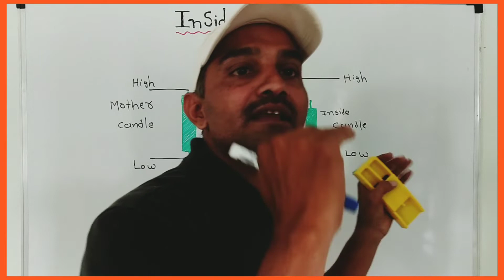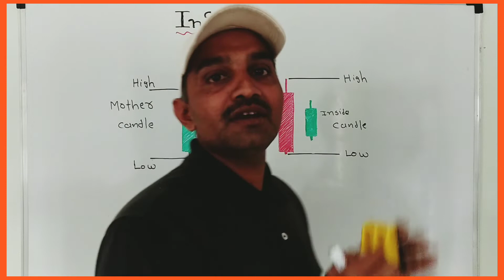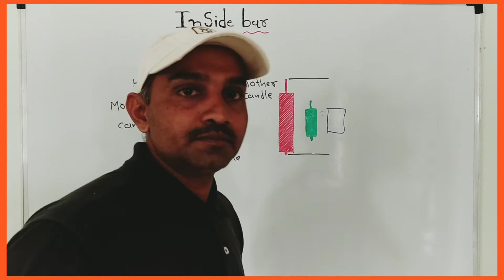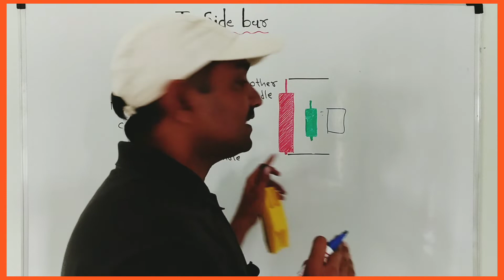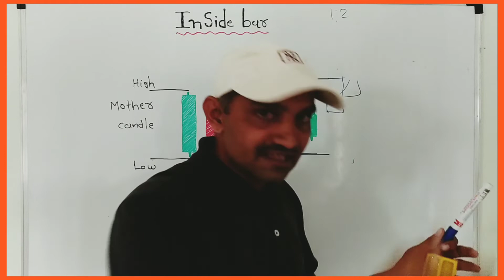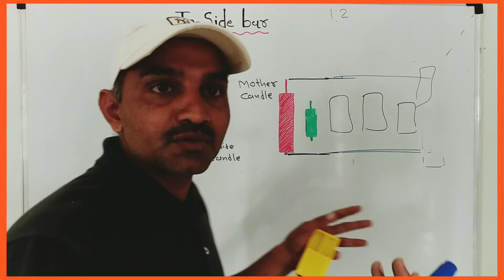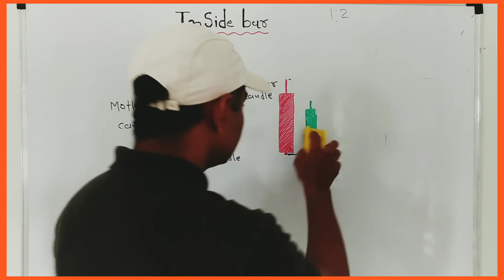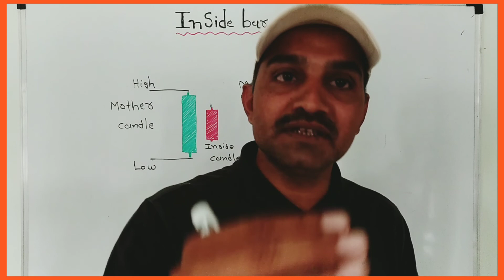ઈનસાઈડ બાર કેન્ડલ સ્ટીક પેટર્ન | ટેકનિકલ એનાલિસિસ | Best Price Action Strategy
ટેકનિકલ એનાલિસિસ | Inside bar Candlestick Pattern | Best Price Action Strategy

Hello friend's in this video we discussed about most Powerful Price Action based  trading strategy - Inside bar Candlestick Patterns.|| swing trade strategy || swing trading strategies.

We can use this patterns in Swing trading, Intraday trading and Option trading also.

         (1) Mother candle is not so big.
         (2) Mother candle is not Doji.
         (3) We must follow the Trend
         (4) Don't Trade without Stoploss.

Timestamp.:
 00:00 - 00:05 = Introduction
 00:06 - 02:10=Basic Information
 02:11 - 05:10=What is Inside bar Patterns
 05:11 - 09:50=How to use,Target/Stoploss
 09:51 - 12:18=Rules to Follow (Must)